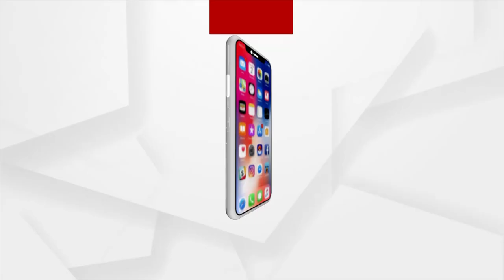ପୌର ନିର୍ବାଚନ ପାଇଁ ଆଉ ପାଦେ ଆଗେଇଲେ ନିର୍ବାଚନ କମିଶନ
ଜିଲ୍ଲାକୁ ପଠାଗଲା ଇଭିଏମ ମେସିନ । ପ୍ରଥମ ପର୍ଯ୍ୟାୟରେ 15ଟି ଜିଲ୍ଲାକୁ ପଠାଯାଇଛି ମେସିନ । ଗତକାଲି 5ଟି ଜିଲ୍ଲାକୁ ପଠାଯାଇଥିବାବେଳେ ଆଜି ବାକି 10 ଜିଲ୍ଲାକୁ ପଠାଯାଉଛି